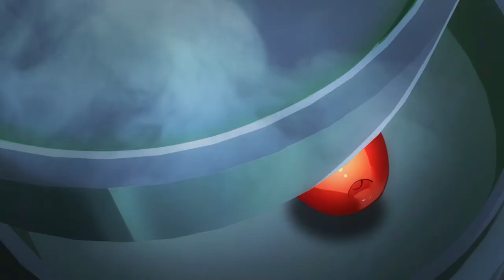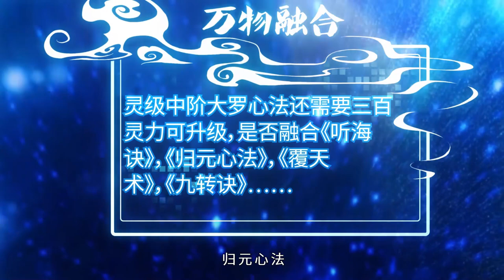🔔🔔🔔盖世扫地僧：我可以无限融合 |Sweeping monk: I can merge infinitely. EP1-23 Multi Sub 1080P